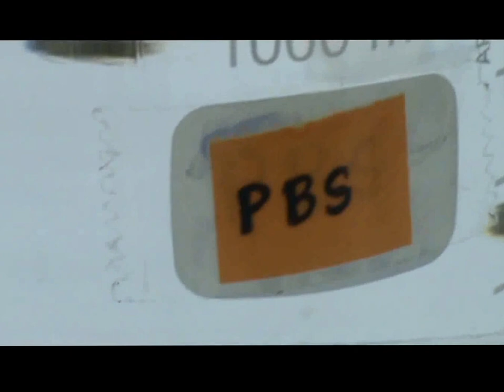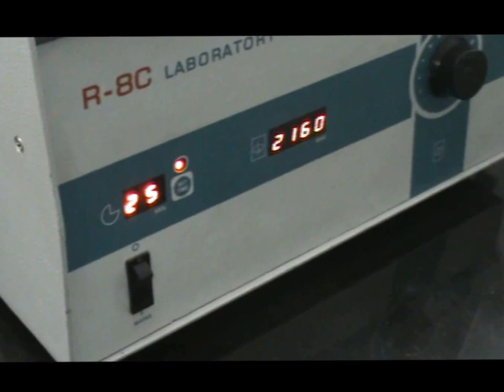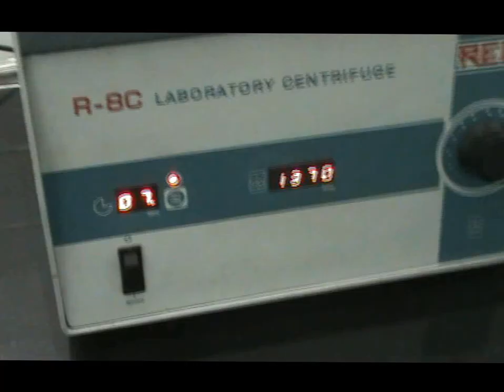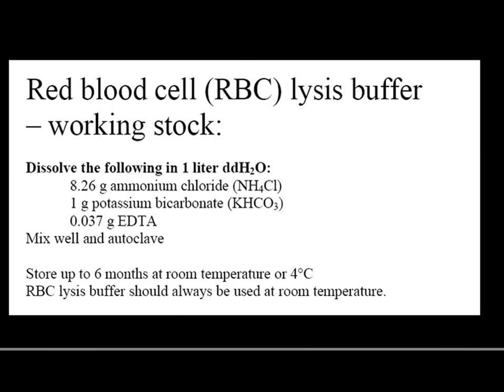Collection, Isolation and In vitro culture of Rabbit bone marrow derived mesenchymal stem cells.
This video depicts the detailed and systematic procedures including collection of bone marrow from rabbit, isolation of mononuclear cells by density gradient method, in vitro culture of isolated cells in specific conditions and media. The whole procedure we did with institutional IAEC approval. The marrow fluid from rabbit should be collected strictly under proper surgical anesthesia.This video at its end also displays the typical growth characteristics of bonemarrow derived mesenchymal stem cells.
Put on the 'caption' option to see the subtitles...

Thanks to Dr. G. Taru Sharma, RP Lab, IVRI